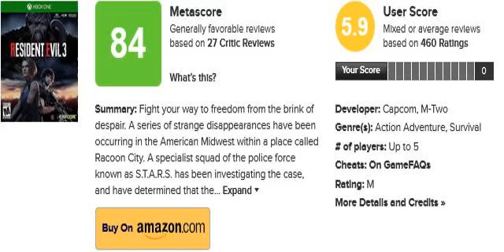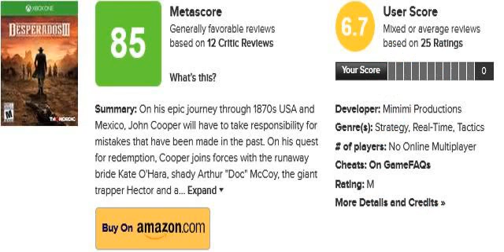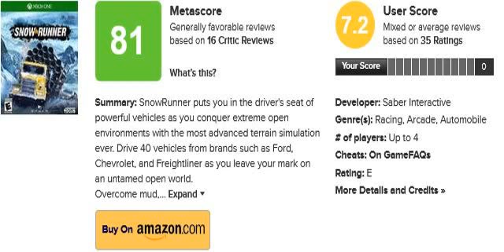Top xbox one Games in Metacritic ranked by User Score (23-06-2020)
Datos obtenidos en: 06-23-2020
Puntuado por: userscore
Genero:
Plataforma: xboxone
Año:

1 - Nombre: SpongeBob SquarePants: Battle for Bikini Bottom - Rehydrated Metacritic Score: 68 User Score: 9.5
2 - Nombre: Minecraft Dungeons Metacritic Score: 73 User Score: 8.1
3 - Nombre: Mafia II: Definitive Edition Metacritic Score: 64 User Score: 7.8
4 - Nombre: Streets of Rage 4 Metacritic Score: 82 User Score: 7.7
5 - Nombre: Deliver Us The Moon Metacritic Score: 76 User Score: 7.3
6 - Nombre: SnowRunner Metacritic Score: 81 User Score: 7.2
7 - Nombre: Daymare: 1998 Metacritic Score: 68 User Score: 7.1
8 - Nombre: Maneater Metacritic Score: 71 User Score: 7.0
9 - Nombre: MotoGP 20 Metacritic Score: 82 User Score: 6.8
10 - Nombre: Mortal Kombat 11: Aftermath Metacritic Score: 79 User Score: 6.8
11 - Nombre: Desperados III Metacritic Score: 85 User Score: 6.7
12 - Nombre: Disintegration Metacritic Score: 68 User Score: 6.7
13 - Nombre: Saints Row: The Third Remastered Metacritic Score: 76 User Score: 6.7
14 - Nombre: The Complex Metacritic Score: 68 User Score: 6.4
15 - Nombre: HyperParasite Metacritic Score: 74 User Score: 6.3
16 - Nombre: Huntdown Metacritic Score: 87 User Score: 6.0
17 - Nombre: Resident Evil 3 Metacritic Score: 84 User Score: 5.9
18 - Nombre: One Piece: Pirate Warriors 4 Metacritic Score: 76 User Score: 5.9
19 - Nombre: Moving Out Metacritic Score: 78 User Score: 5.8
20 - Nombre: Project Warlock Metacritic Score: 81 User Score: 5.4
21 - Nombre: Super Mega Baseball 3 Metacritic Score: 83 User Score: 5.1
22 - Nombre: Those Who Remain Metacritic Score: 60 User Score: 5.0
23 - Nombre: The Persistence Metacritic Score: 76 User Score: 4.6
24 - Nombre: Golf With Your Friends Metacritic Score: 68 User Score: 4.5
25 - Nombre: Beyond Blue Metacritic Score: 71 User Score: 3.8